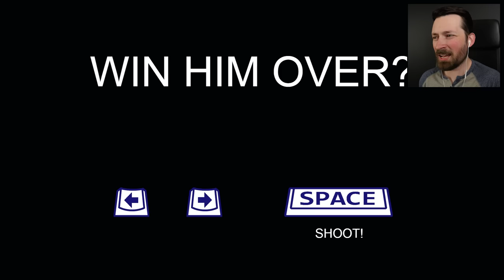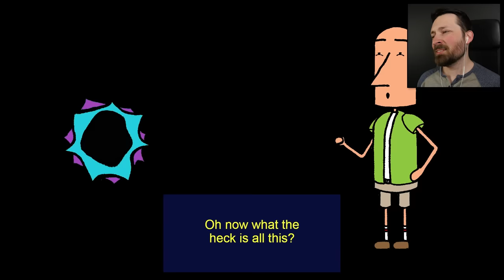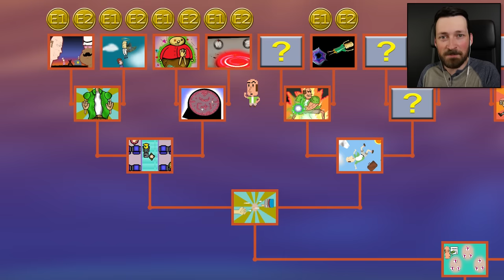I Destroyed My Life AND My Planet With One Mistake - Air Marty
All it takes is one bad decision while on vacation to destroy earth.